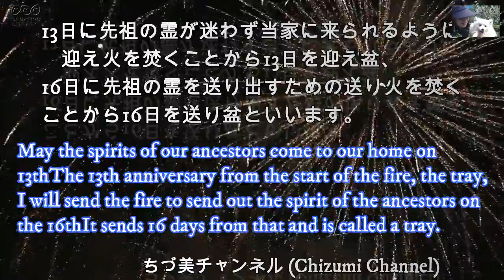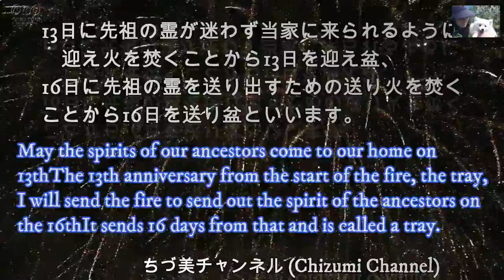一日一分の勉強会 (Study session for one minute) 花火編❷ 花火大会は何故夏に開催されるの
昨日、『一日一分の勉強会』をスタートさせました。　本日、第二回をアップします。　内容は昨日に引き続き今が旬の“花火編で❷です。　➊の結果を踏まえ、内容を吟味してゆく必要があると考えています。　毎日アップしますので引き続き宜しくお願いします。

　Yesterday, I started the "One minute study session". 　Today, the second up. 　The contents are the "Shingoi edition" of the season, which is the same as yesterday, and it is thought that it is necessary to examine the contents based on the result of the acupuncture.